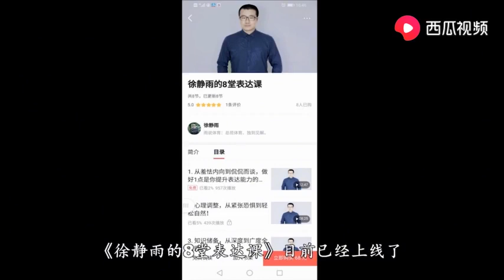【徐静雨】NBA历史单核夺冠含金量，03邓肯可以位居第二！